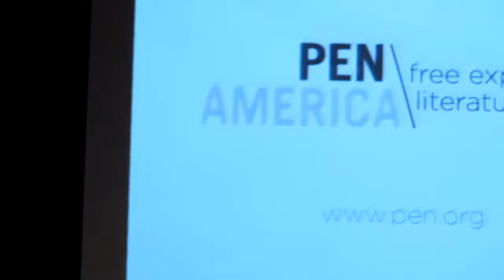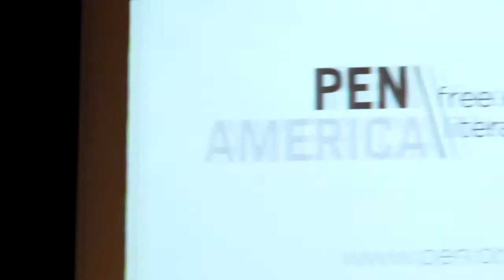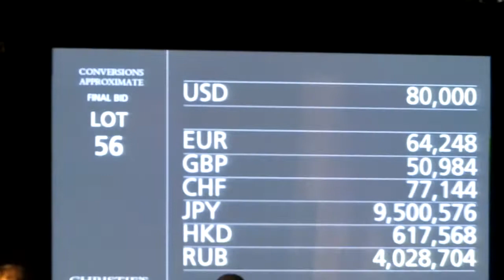PEN Auction "First Editions / Second Thoughts"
a few video snapshots at Christie's in New York City, 2 Dec. 2014